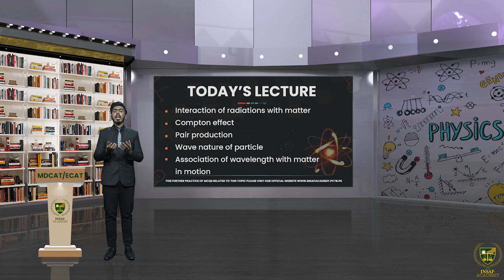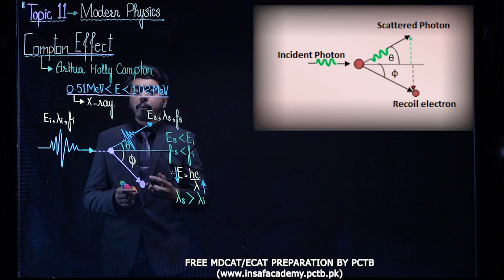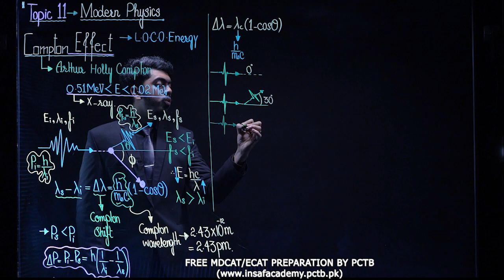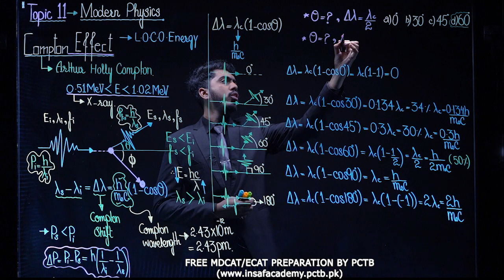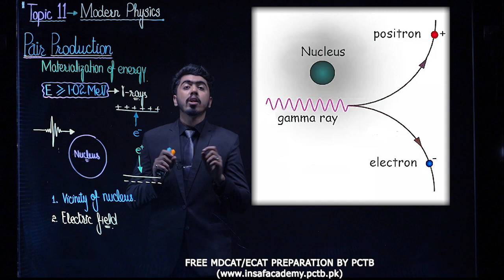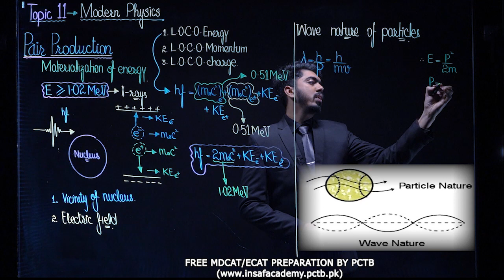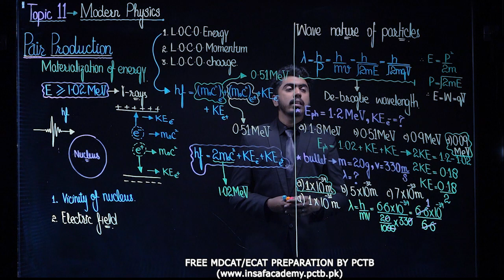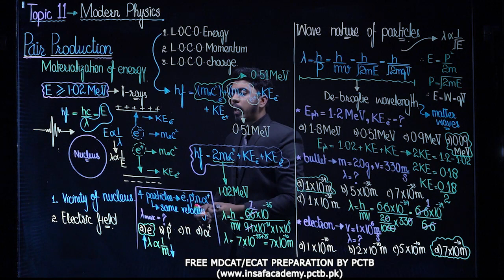Compton Effect, De-broglie Wavelength || Dawn Of Modern Physics || MDCAT/NUMS/NEET/ PHYSICS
In this video, we delve into the fascinating concepts of the Compton Effect and De Broglie Wavelength. Join us as we explore the quantum nature of particles and the wave-particle duality that underpins modern physics.

📚 Topics Covered:
Compton Effect: Understanding the phenomenon and its significance in quantum mechanics.
De Broglie Wavelength: The concept that matter exhibits both wave-like and particle-like properties.
🔍 Key Concepts:
Photon-Electron Interaction: Learn how the Compton Effect demonstrates the particle nature of light.
Compton Scattering Equation: Discover the mathematical description of the Compton Effect.
Wave-Particle Duality: Understand De Broglie's hypothesis that particles can exhibit wave-like behavior.
De Broglie Equation: Explore the formula
𝜆
ℎ
𝑝
λ=
p
h
 , which relates a particle's wavelength to its momentum.
🧪 Practical Applications:
Explore how the Compton Effect provides evidence for quantum mechanics and its use in various technologies, such as X-ray spectroscopy.
Understand the significance of De Broglie Wavelength in electron microscopy and the development of quantum theory.
👨‍🏫 Instructor Bio:
Our expert instructor has extensive knowledge in quantum mechanics and a passion for making complex scientific concepts easy to understand and engaging.